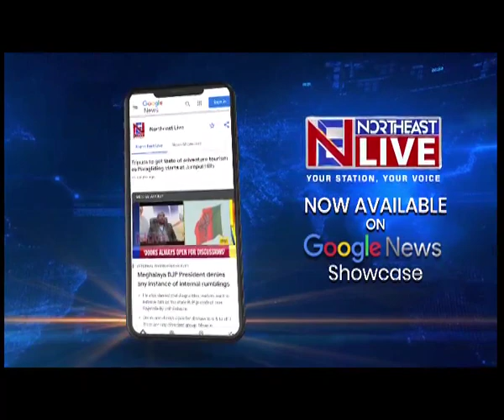Meghalaya's firebrand leader Robert G Lyngdoh passes away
Former Meghalaya Home Minister Robert G Lyngdoh popularly known as Bah Bob breathed his last this morning. Lyngdoh passed away at around 11.40 am at his residence today. He was 62.The widely respected RG Lyngdoh is among the tallest politicians in Meghalaya who had friends cutting across party lines.